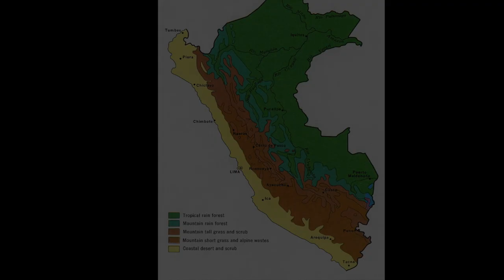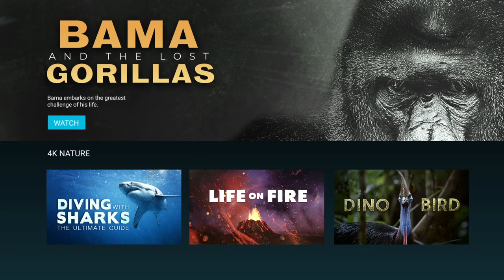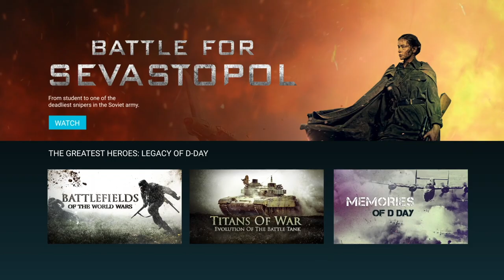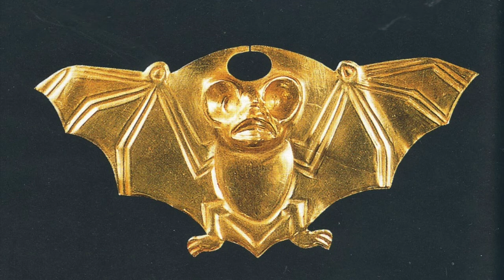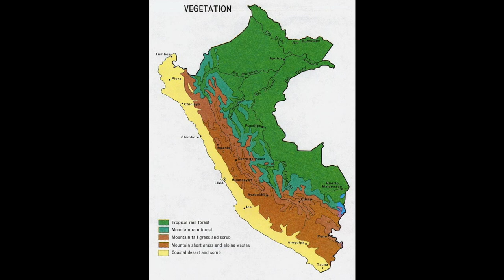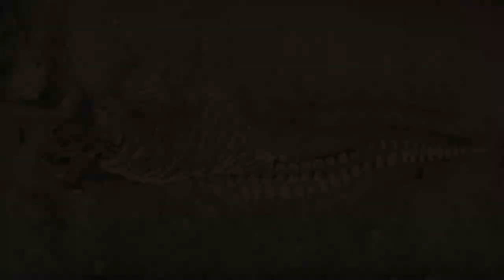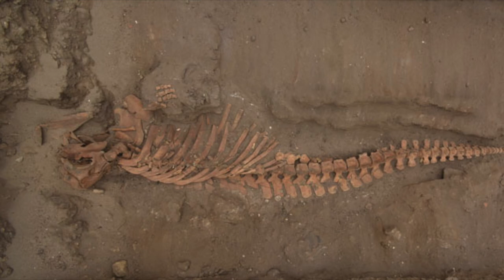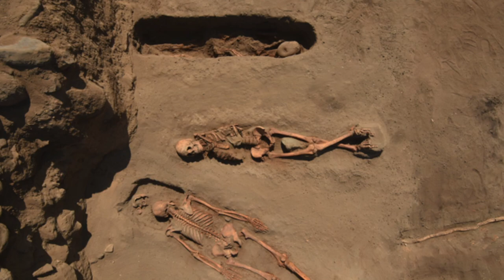BREAKING NEWS - Shark Hunters of Ancient Peru // New Insights From Archaeology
It's an exclusive offer for our viewers: an extended, month-long trial, FREE. MagellanTV is a new kind of streaming service run by filmmakers with 2,000+ documentaries!

8422-remembering-the-shark-hunters